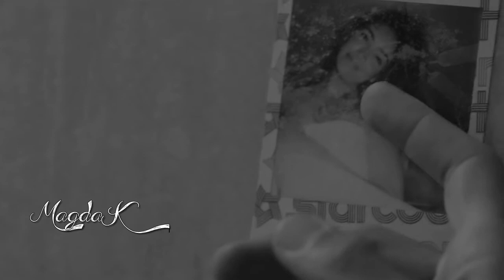The Weeknd - Missed You 💕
Przekonałem się do uganiania się za kimś,
aby zapomnieć o Tobie
Ale nie mogę Cię pociągać do odpowiedzialności
za rzeczy, które robię
Wypowiedziałem Twoje imię przez pomyłkę
Rozegrałem to tak, jakbym był tylko zdezorientowany
Ale ukrywałem to, okłamując samego siebie
Znając prawdę

Czy tęskniłem za Tobą ?
Tak, to prawda
Powinienem był wiedzieć, że nie pozwolę Ci odejść, odejść
Ponieważ tęskniłem za Tobą Kochanie

Moglibyśmy dorosnąć, gdybym trzymał Cię blisko,
trzymał Cię blisko

Zraniłem siebie setki razy,
aby poczuć cokolwiek w swojej duszy
Pukałem, nawet jeśli wiedziałem
kto jest za drzwiami
Ale potem usłyszałem
jak wypowiadasz moje imię i to brzmiało
jak najsłodsza piosenka
Nigdy się nie ruszyłaś,
cały czas na mnie czekałaś